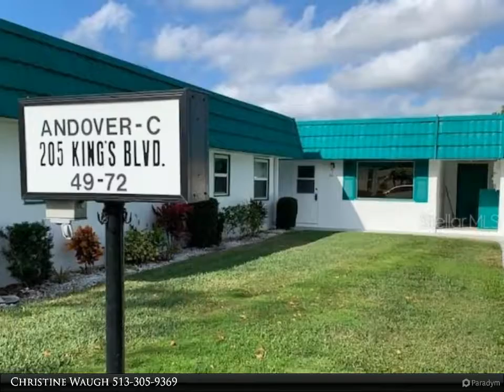Berkshire Hathaway HomeServices Florida Realty - 205 KINGS BOULEVARD #60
$79,900, 2 bed, 2.00 bath, 960 SF, MLS# T3217338

This spacious 2 bedroom, 2 bath condo has a separate kitchen and dining area. Newer laminate flooring flows throughout this charming flat top home. The laundry room is located in the double wide lanai and has a laundry sink which you rarely find in this type of unit. There is an assigned carport parking space. This home is located in the master-planned gated community of Kings Point, a 55+ community which has over 100 clubs, a theater, variety of pools, exercise rooms, facilities for a wide range of sports, massage center and much, much more. The unit is near the front security gate and club house. Located between Tampa and Sarasota the community has access to museums, many restaurants, & beaches as well as located near major airports.

Christine Waugh
Berkshire Hathaway HomeServices Florida Realty